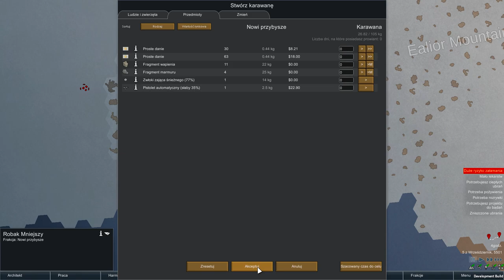Lisy LUDOJADY ★ RimWorld Beta 18 ★ Gameplay pl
RimWorld to opracowana przez zespół Ludeon Studios strategia ekonomiczna, w której zadaniem gracza jest zarządzanie kolonią zlokalizowaną na obcej planecie. Musimy dbać o kolonistów, wyszukiwać nowe technologie, gromadzić żywność i surowce oraz odpierać ataki nieprzyjaciół.RimWorld to strategia opowiadająca o zarządzaniu pozaziemską kolonią. Jest to debiutancka produkcja studia Ludeon, a głównym projektantem gry był Tynan Sylvester, który wcześniej w studiu Irrational Games pracował nad BioShock i BioShock Infinite. Akcja RimWorld toczy się w odległej przyszłości, w czasach, gdy ludzkość skolonizowała niezliczone obce systemy. Mimo to, wciąż nie udało się jej wynaleźć sposobu na przekroczenie prędkości światła, co powoduje, że poszczególne kolonie są mocno odizolowane i najczęściej zdane wyłącznie na siebie. Gracze obejmują dowództwo nad niewielką grupą ocalałych z katastrofy statku kosmicznego, który w wyniku awarii rozbił się na obcej planecie. Do naszej dyspozycji oddani zostają więc przypadkowi pasażerowie, a nie wyszkoleni specjaliści.

Informacja dla moderów:
W mailu chciałbym żebyś krótko moda opisał co dodaje, co zmienia itp. Im więcej informacji ( ale ściśniętej, nie rób streszczenia życia), tym ja będę mógł więcej o nim opowiedzieć w filmie. Reklama moda jest darmowa.